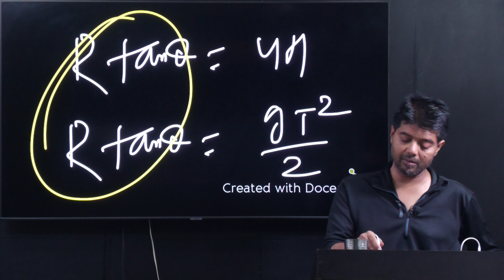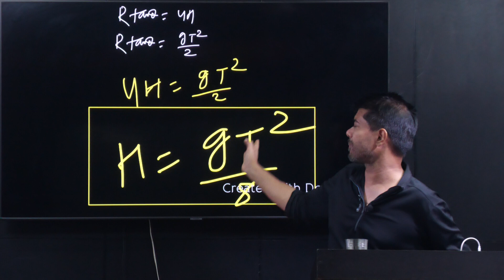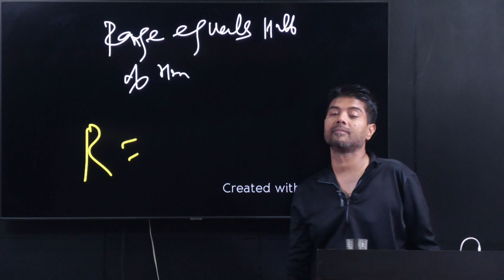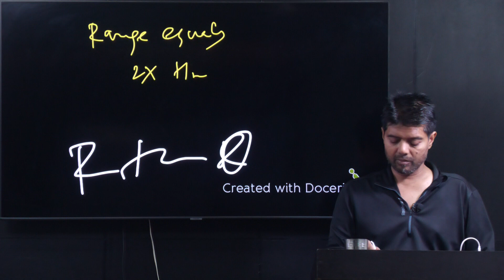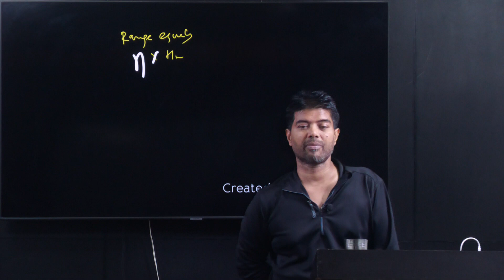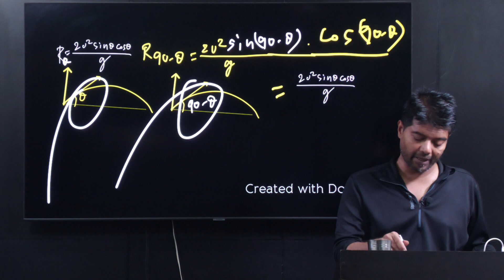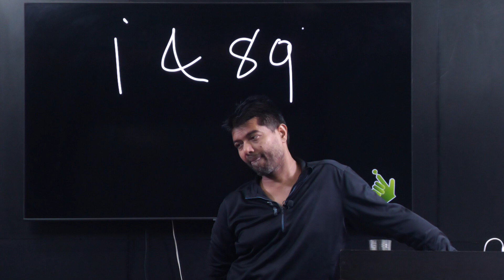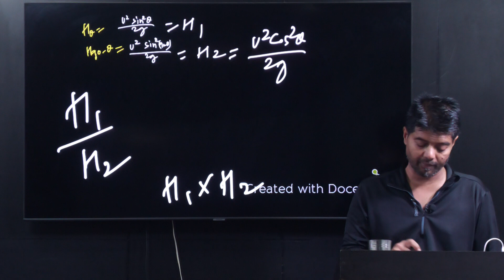PROJECTILE MOTION VIDEO NO-4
NEET & IIT